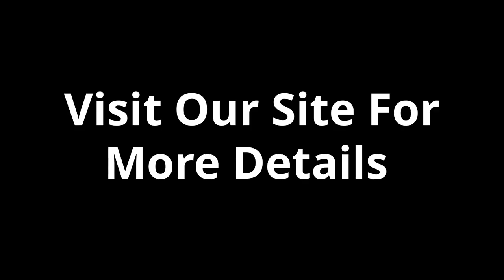Swansea Wedding Photographer | Katy Tainton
Katy Tainton Is A Wedding Photography based in Swansea South Wales, with 9 years of experience shooting weddings. I work with my couples to get to know what's important to you both, so you can relax and enjoy your day

I LOVE weddings. Yes, I get caught up in all the emotions of the day. I want to know EVERYTHING that you've planned and I want to be there as it all unfolds. I laugh at the speeches, I dance behind the camera when the DJ starts, I get a lump in my throat when I watch the first dance. I'm not just the photographer, I'm emotional support, stress reliever, dress assistant and a cool head when you need it.

My couples often will tell me at the end of the wedding that they don't know where they would have been without my support on the day and that means so much to me.